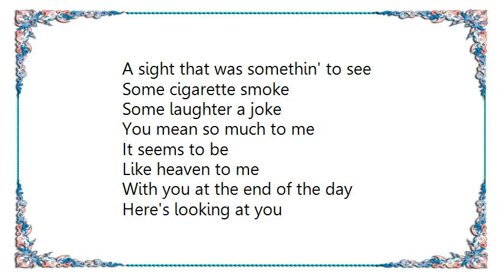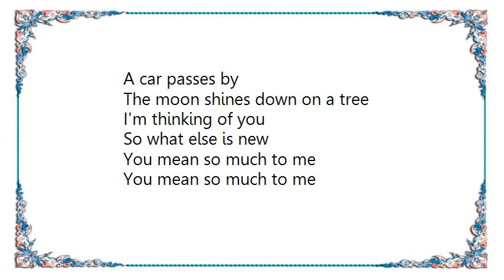John Prine - You Mean So Much to Me Lyrics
[Lyrics John Prine - You Mean So Much to Me]
A girl meets a guy
A car passes by
The moon shines down on a tree
A kid in the park
Should have been home by dark
You mean so much to me
The snow on the ground
A merry-go_round
A sight that was somethin' to see
Some cigarette smoke
Some laughter a joke
It seems to be
Like heaven to me
With you at the end of the day
Here's looking at you
Here's looking at me
Dancing with history
That old crocodile
Got a satisfied smile
His life is no big mystery
A postcard you wrote
A musical note

I'm thinking of you
So what else is new